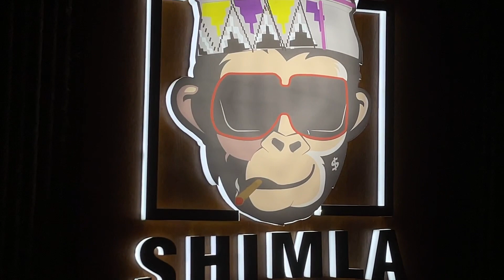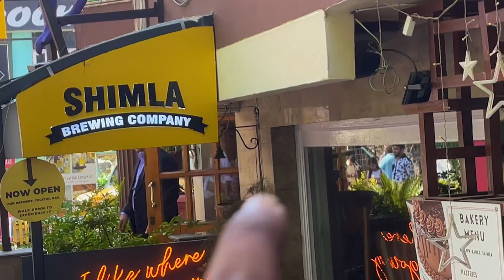Shimla Low Budget Tour || Shimla Tourist Places || One Day Shimla Ride_vlog || Shimla_Himachal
Patiala To Shimla Ony day Ride , and Full Information ,total budget

Thanks For all Gayss

Shimla Travel Rs.999 Only